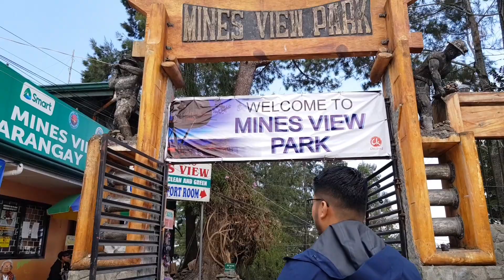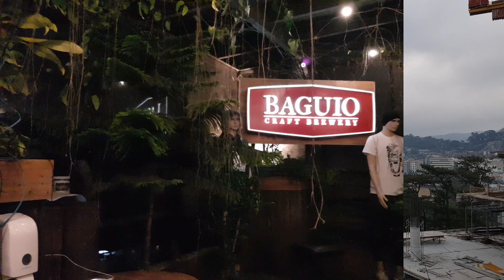Nalasing sa Baguio Craft Brewery? | Vlog02 | AmmVlogs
Hello guys!

We went to Baguio again and this time with the Fam!